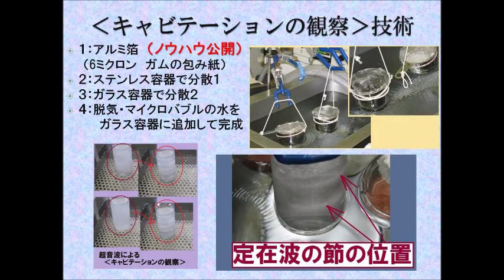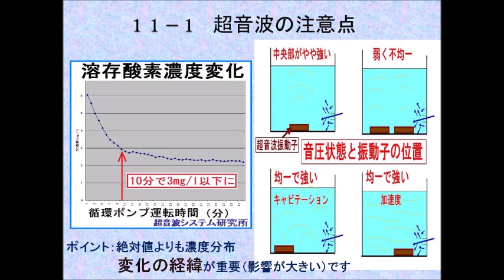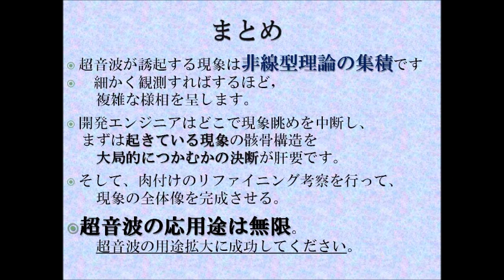超音波洗浄技術の実務への応用‹量産時の検討・対処方法・管理方法›